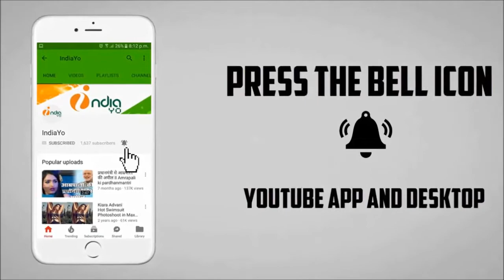आम्रपाली दुबे ने Interview के दौरान निरहुआ को अपनी ताकत बताया - IndiaYo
आम्रपाली दुबे ने Interview के दौरान निरहुआ को अपनी ताकत बताया